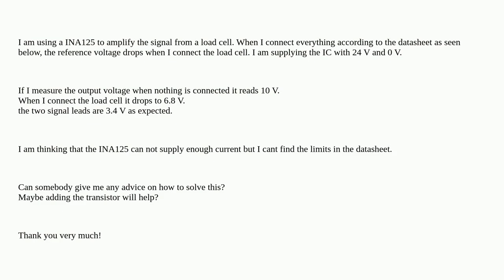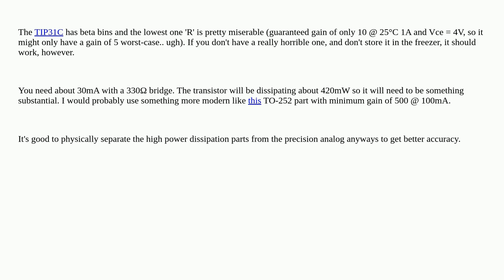Electronics: INA125 Reference Voltage lower than expected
INA125 Reference Voltage lower than expected

A special thanks goes out to the community

  instrumentation-amplifier voltage-reference load-cell